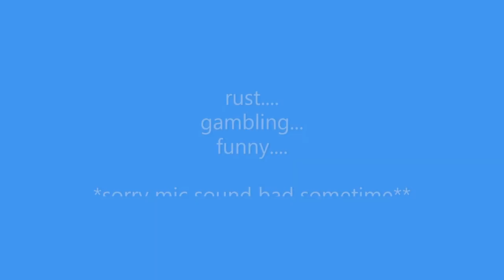Rust gambling & stuff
"Delibes: Lakme, Act 1: Duo des fleurs" is the song
idk if this is a fun video to watch